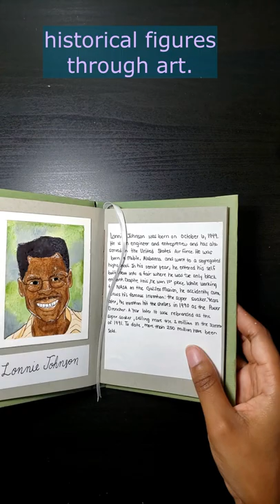Black History Month Art - Lonnie Johnson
Hi! For Black History Month, I decided to showcase some lesser known black historical figures. This first week is dedicated to black inventors; the sixth one being Lonnie Johnson.